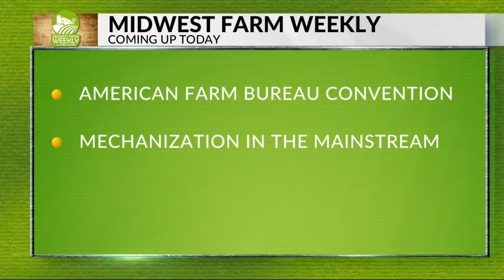Midwest Farm Farm Bureau Convention (1)